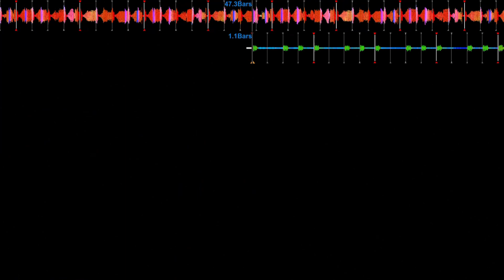3rdfloco presents KICKBACK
KICKBACK. Be here or be square ;)

KICKBACK. a mysterious experience